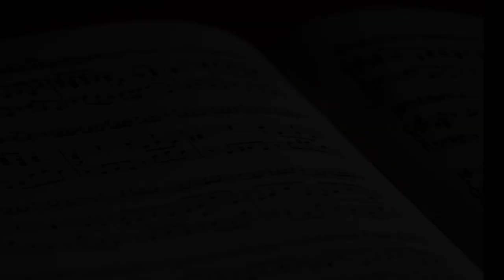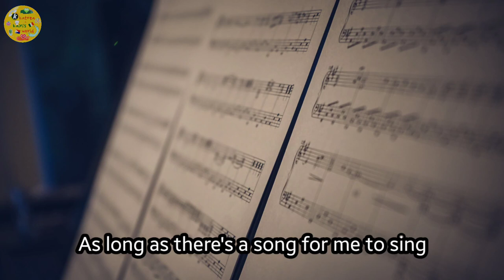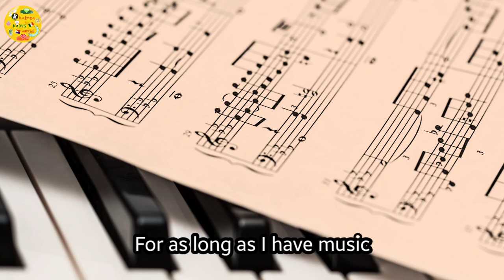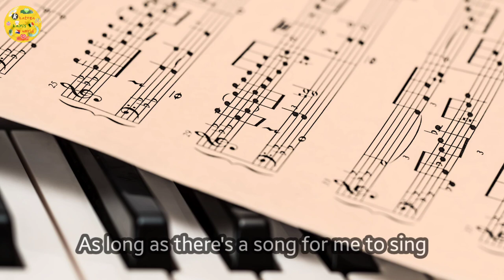As Long as I Have Music | Nancy Price | Don Besig | Male Cover | With Lyrics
Song Cover - As Long as I have Music by Nancy Price | Don Besig